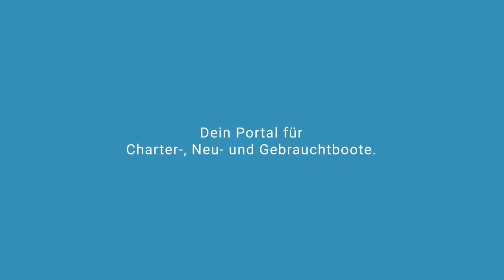ARKINA Segelyacht Beneteau | Segelyachtcharter in ACI Split Kroatien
ARKINA Segelyacht Beneteau in ACI Split Kroatien

Spezifikationen
Modell: Beneteau Cyclades 43.3
Baujahr: 2005
Länge: 13.25
Schlafplätze: 8 (6+2)
Kabinen: 3
Bäder: 3

Yachtcharter in Kroatien ACI Split